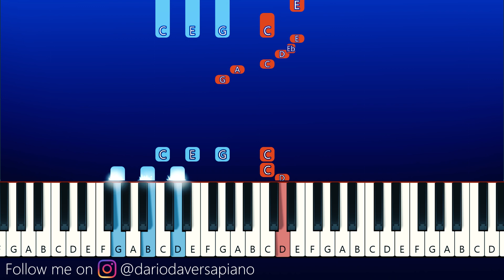THE CUPHEAD SHOW - Teaser (Piano Tutorial)